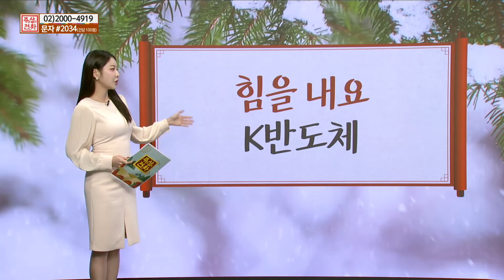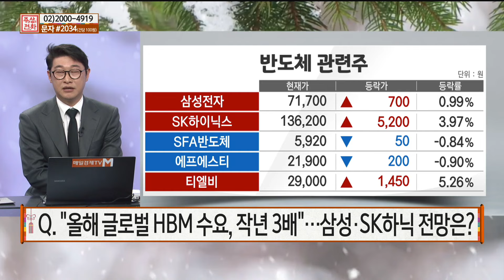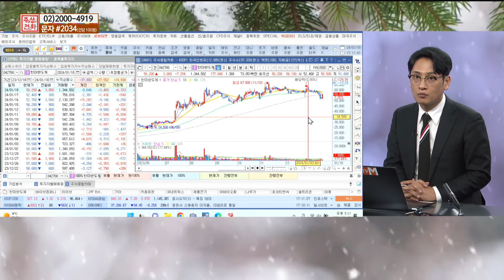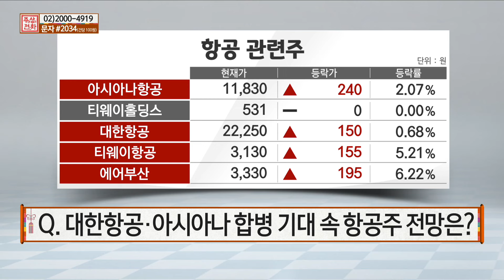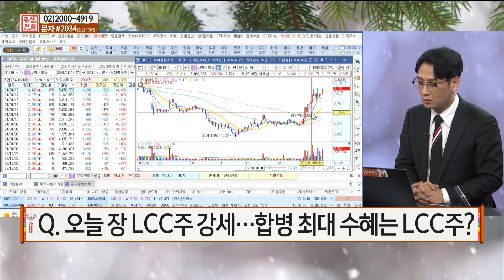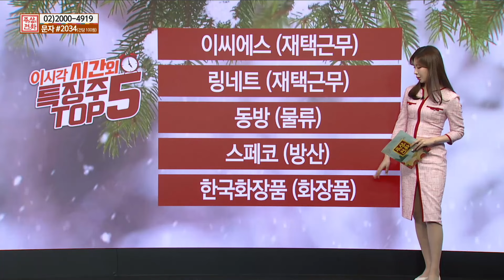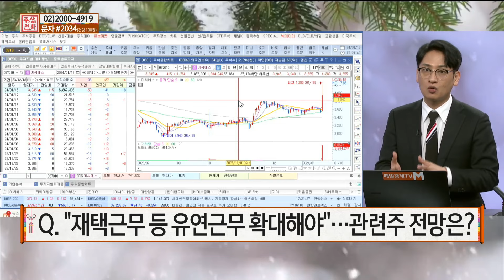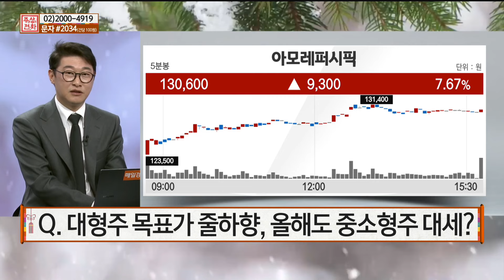[하루장터] 주목할 AI 플랫폼 관련주 | 항공주 비행기 타고 가요~